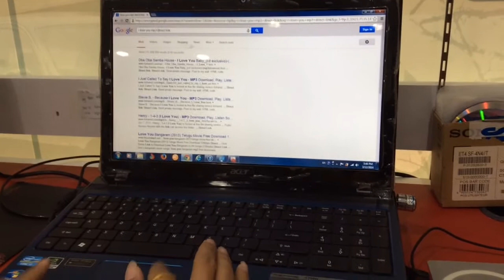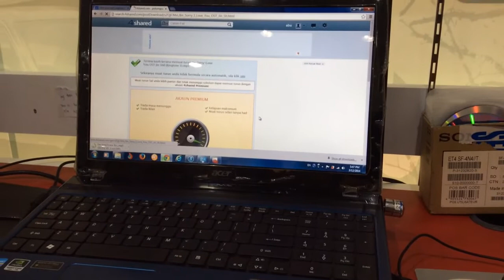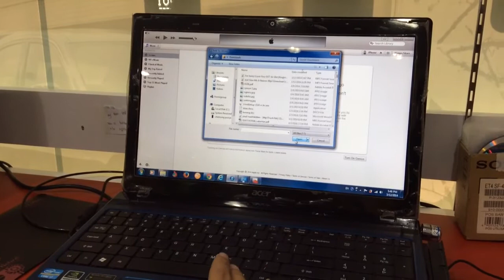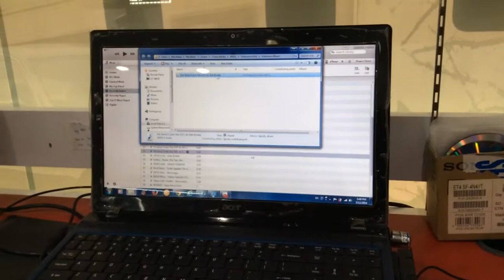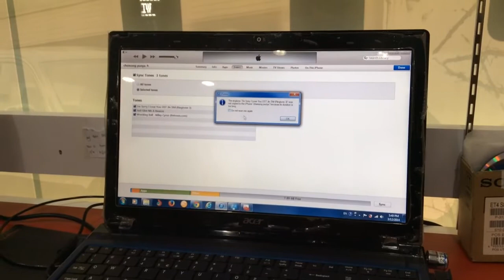How to download custom ringtone to your iPhone with iTunes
Ringtones cannot be too long please take note via YouTube Capture